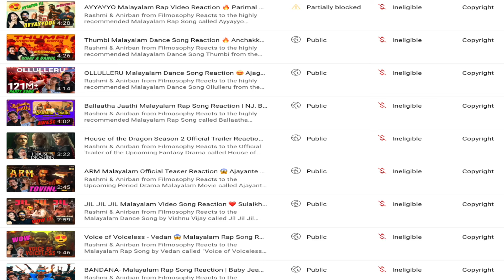Dedicated to South Indians 🇮🇳 Namma Stories The South Anthem Song Reaction NJ, Arivu, SIRI, HanumanK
Rashmi & Anirban from Filmosophy Reacts to the highly recommended South Indian Fusion Dance/Rap song called Namma Stories - The South Anthem performed by NJ aka Neeraj Madhav, Arivu, SIRI and Hanumankind

 This song is dedicated to all our South Indian Brothers & Sisters, we LOVED IT 🇮🇳 Enjoy, Like/Share & Keep Recommending us more! ❤️🙏🏽

We just Crossed 5K Subs recently & we will soon do a Livestream to THANK YOU all our community for supporting us 🙏🏽 Love R & A ❤️

Our Budget YouTube Studio (under ₹2.5K only):

Collar Mic (Rs. 199)

Main Podcast Mic

Green Screen Background

Godox Softbox (SB-UBW80)

Havels 20W Bulb (Rs. 300)

If you want us to remove any video, please email- Don't strike our videos, just send one email or DM, we will remove it!